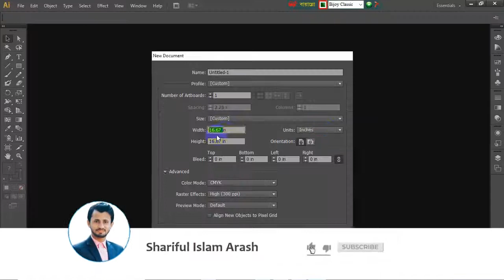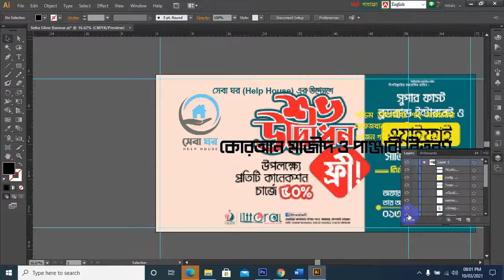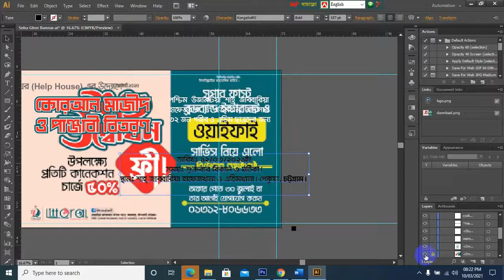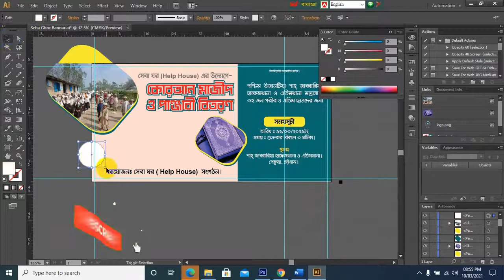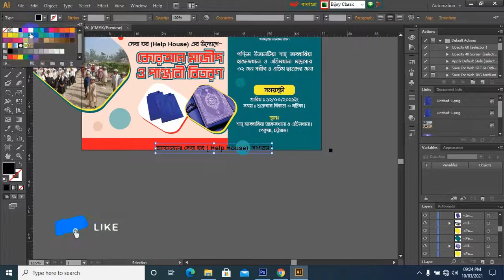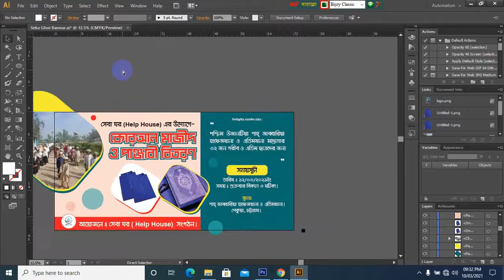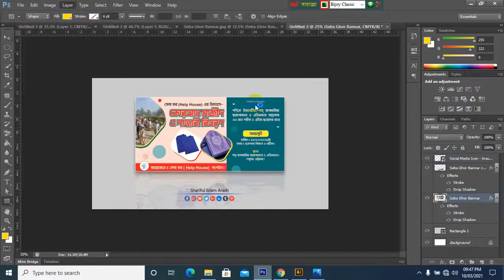Help House Banner Design | Osadharon | Shariful Islam Arash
⦿Banner Design
Program Name         : Graphics Design
Episode                      : Help House Banner Design
Founder & CEO         : Shariful Islam Arash
Content Creator        : S.I.Arash
Specially thanks       : Abdullah Al Mamun
Video Shoot Place   : Osadharon